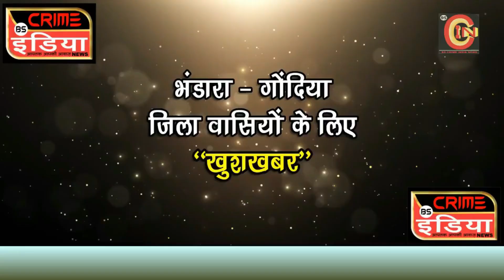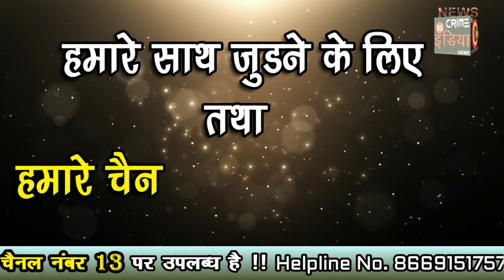SPECIAL EPISODE -- 86 : भंडारा क्राइम वारदात !!!